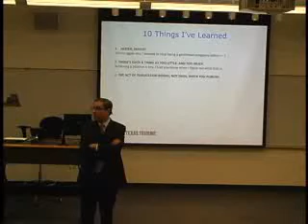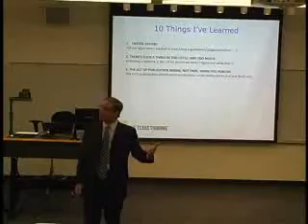Lesson 3 from the Texas Tribune